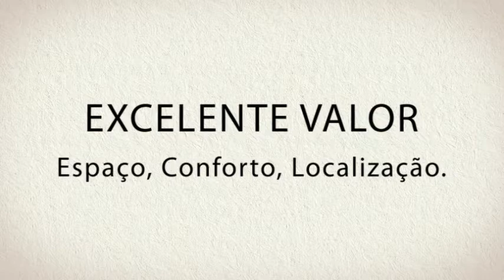APARTAMENTO EM NY - 3 BR QUINTA AVENIDA EMPIRE STATE BUILDING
Dicas de aluguel de apartamentos em New York
3 BR QUINTA AVENIDA EMPIRE STATE BUILDING